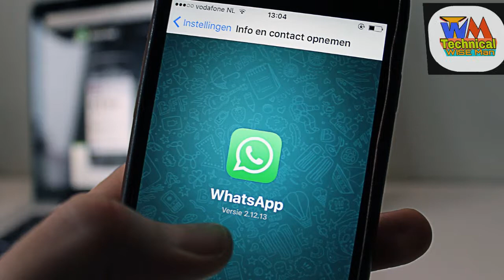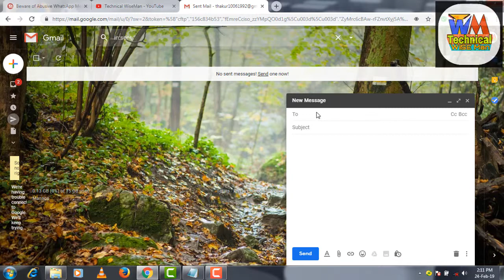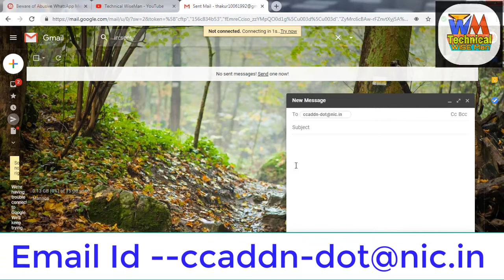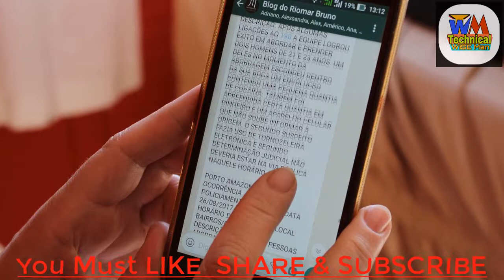ऐसे करें (FIR) दर्ज व्हाट्सएप म पर आपत्तिजनक मैसेज या गाली गलौज करता है तो..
WELCOME TO TECHNICAL WISEMAN
WHATSAPP MESSAGE CASE FILE
|| Namskar Dosto Maine iss video Bataya hai.ki ager aap whatsapp chalate hai
|| to. ager aapko koi bekti message me kuchh bhi aptijank content ya gali,glog
|| karta hai to aap us bekti ke khilap case file kaise karebge...
|| isliye iss video ko jarur dekhe. in future bahot kaam aa sakta hai
|| ye trick. channel ko subsribe jarur kare...
|| Maine iss video me best tariko ka istemal kiya hai
|| full details me bataya hu . || ||
||,,,,,,,,,,,,,,,,,,,,,,,,,,,All link isbelow,,,,,,,,,,,,,,,,,,,,,,,,,,,,,,,,, ||
|| ..Maine Iss VIDEO Me Details Dene ka Kossis kiya.
|| hu par Fir vi Kuchh Chhut jata hai to Humse app Comment
|| Me Puchh Sakte hai..